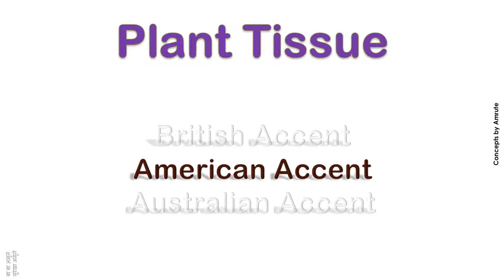Plant Tissue How to Pronounce Plant Tissue in Australian Accent, British Accent, American Accent ?